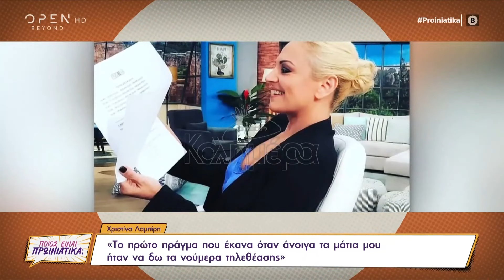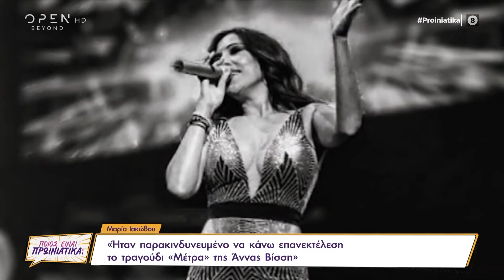Ποιος είναι πρωινιάτικα; 01/06/2022 | OPEN TV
Όλες οι εξελίξεις στο survivor, το τελευταίο αντίο στον Δάκη, η συνέντευξη του Βαλάντη για την συμμετοχή στο survivor και τη διαμάχη του με τον Γιώργο Λάγιο, η Αννίτα Πάνια που υποδέχεται  τον Θέμη Αδαμαντίδη την Πέμπτη στις 23:30 και τα λένε όλα Ανοιχτά αλλά και η συνέντευξη της Μαρίας Ιακώβου για το σίριαλ Μαύρα Μεσάνυχτα που την ανέδειξε. Καλεσμένος στην εκπομπή βρέθηκε ο Νικόλας Ράπτης.